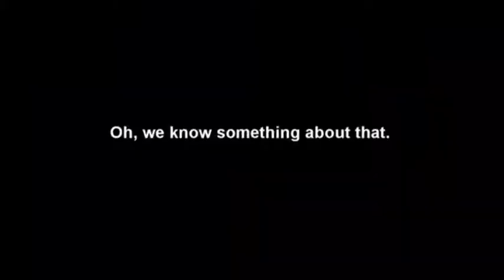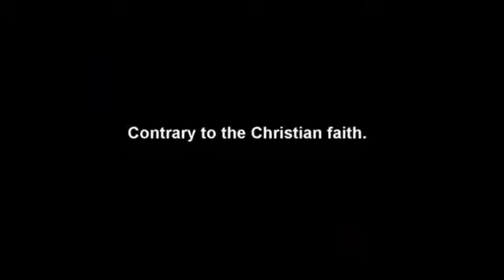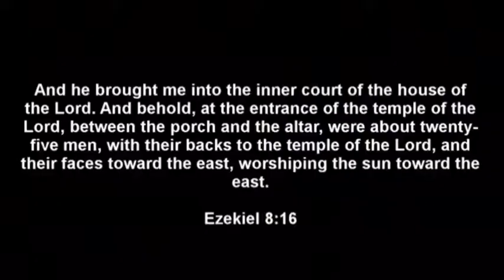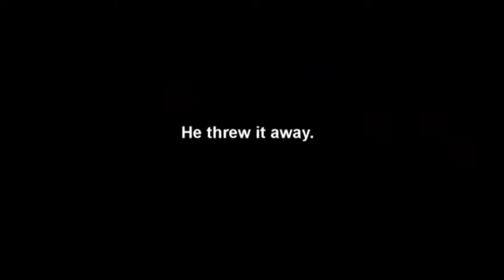I CAN'T BELIEVE HE SAID WITCHRAFT MADE HIM SUCCESSFUL!!!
Video from @Batinescafe
From  by Jeremiah Cohen